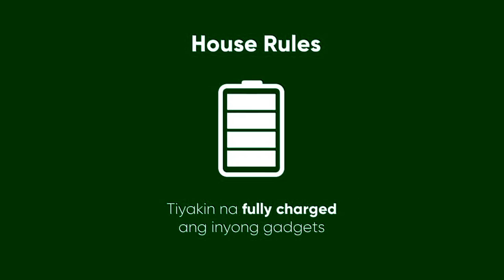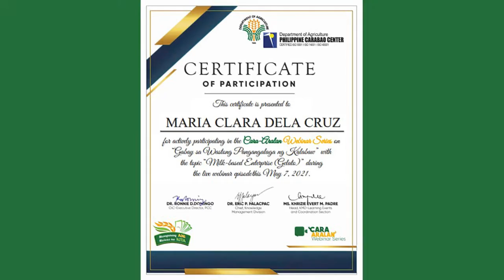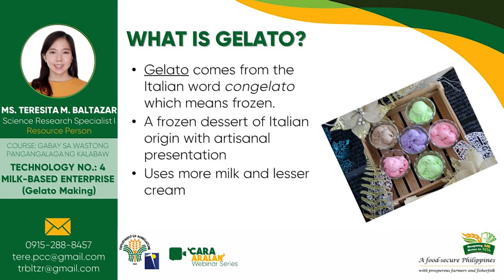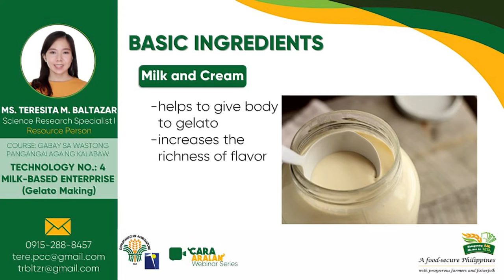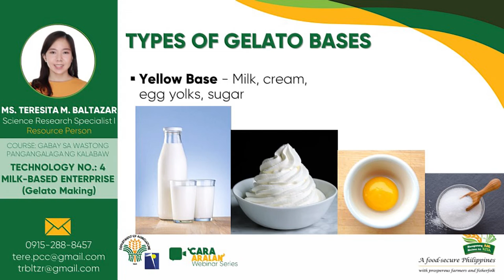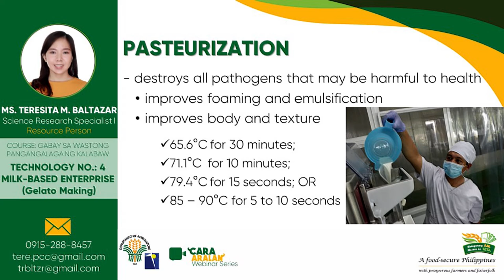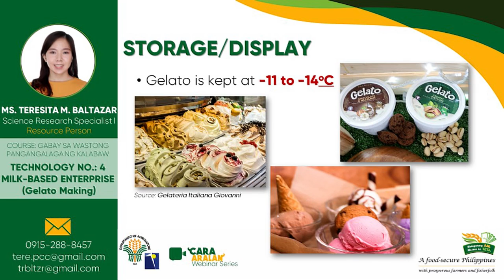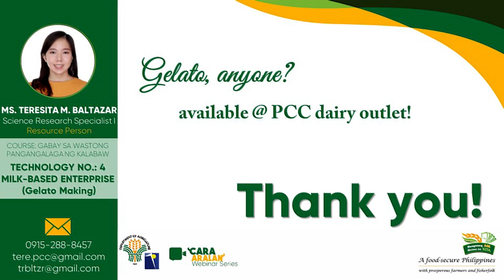Cara-Aralan Webinar Series_Technology No. 4: Milk-based Enterprise (Gelato Making)